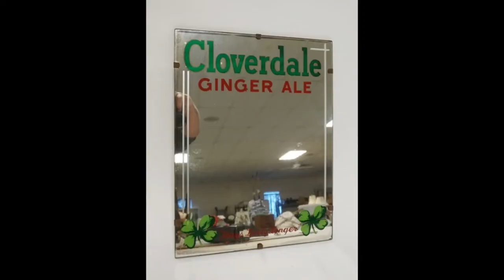Dennis Auction Presents ONLINE ONLY Quality Antique Auction Friday November 5, 2021, 12 PM Est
ONLINE ONLY Quality Antique Auction Featuring Several New York & New Jersey Estates! Friday November 5, 2021, 12 PM Est
This antique auction has a variety of items including Antique & Contemporary with Marble Top Bedroom Furniture, Antique Asian Bamboo Lacquered and Inlaid Etagere, sets of Chairs, Heavily & Intricately Carved Antique Asian Arm Chair, Upholstered Arm Chairs including Needlepoint, Occasional Tables & Stands, Victorian Bronze Inkwells, Hotel Front Desk Bells, Victorian Photo Albums, Advertising Items, Lladros, beautiful selection of Hand Painted China including R S Prussian, glassware including Lalique, Cranberry & Hand Painted Cranberry, Carnival, Wedgwood, Cut Glass, & Victorian, nice assortment of Antique Asian items including Cloisonne, Antique Pottery & Porcelain Figurines, Roseville Pot & Pedestal, collection of perfume bottles including Lalique, selection of Sterling Silver & Silver Plate Items, collection of Clocks with Victorian Figural Metal, Royal Bonn, Antique Kitchen Clocks, Mable Clocks, Gilt Metal & More, nice selection of Miniature Paintings on Porcelain, Prints & BEAUTIFUL signed Oil Paintings, Antique Table Top Music Box, OUTSTANDING Large Counter Top Belkin’s Victorian Spoon Cabinet, Stained Glass Windows, Lighting including Figural Table Lamps & Hanging Fixtures, Tiles and much, much, more. This sale has something for everyone!  Keep watching as we unpack and catalog this amazing auction.
While there sign up for our email list to receive all the latest auction news!